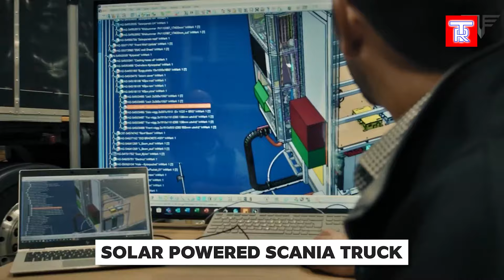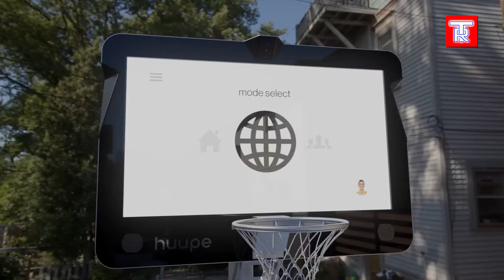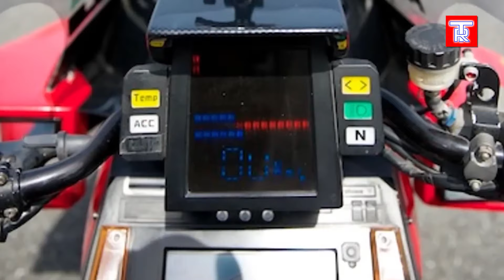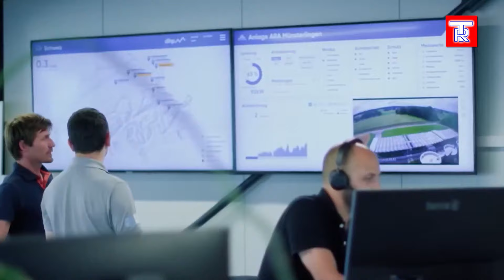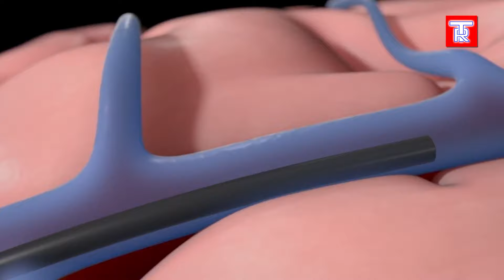20 INVENTIONS ON A WHOLE NEW LEVEL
20 INVENTIONS ON A WHOLE NEW LEVEL